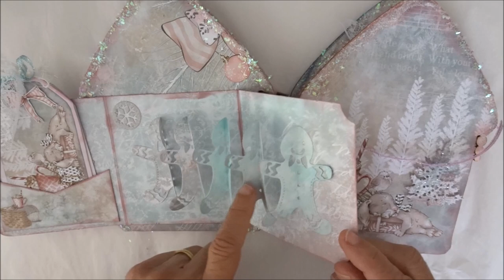Scrapbooking présentation de l'album "maison en pain d'épices"